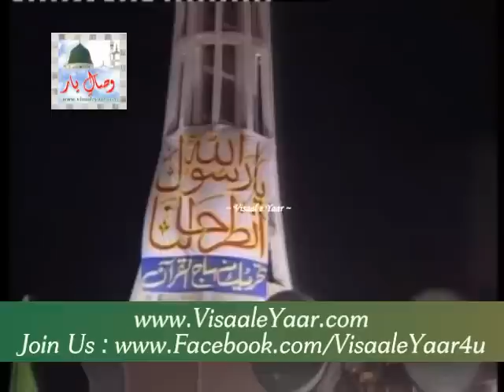Dr. Muhammad Tahir Ul Qadri( Wiladat e Muhammad SAW)Minar e Pakistan.By Visaal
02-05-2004, A Great Urdu Speech Of Shaykh Ul Islam Dr. Muhammad Tahir Ul Qadri In Seerat o Milad Conference Minar e Pakistan Lahore ,, To Get Updates Via facebook Just Like Our Facebook , ~~~^~~~PEGHAM E MUHABBAT HAI ~ JAHAN TAK PUHNCHAY~~~^~~~ Visaal e Yaar